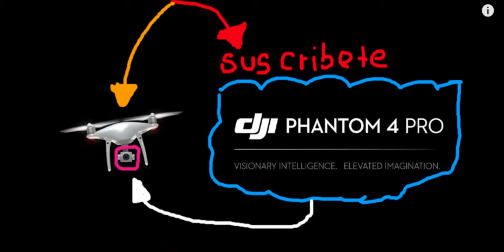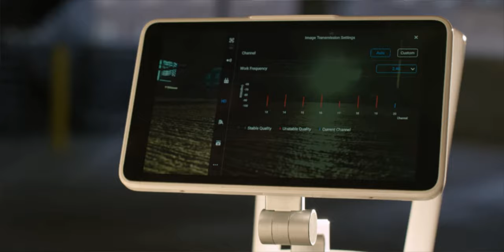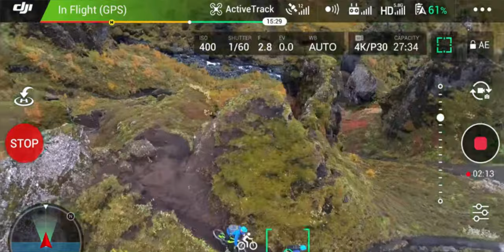DRON DJI PHANTOM 4 CON SU PODEROSA CAMARA 4K 2021 HD 2021😍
BUENO AMIGOS ES PERO LES GUSTE EL VIDEO,😎